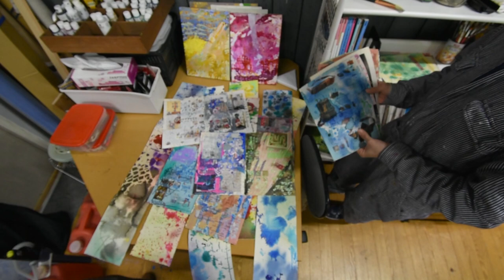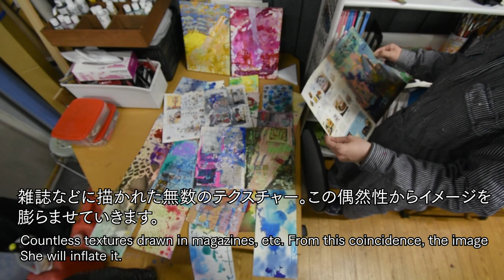【制作の現場から】 画家・スズキナツコ 個展【From the workshop 】Natsuko Suzuki Solo exhibition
SAN-AI GALLERYで展示する作品の制作過程を紹介します。

画家のスズキナツコさんが絵を描く様子をお伝えします。

スズキさんは繊維関係の工場だった建物を改装した共同アトリエで制作をしています。
作品に下絵はなく、偶然性を大切にしながらキャンバスにイメージを記録していくように制作は進んでいきます。

画家・スズキなつこ個展
2022年11月13日(土) ～ 2022年11月19日(土)

I will tell you how the painter Natsuko Suzuki paints.

Suzuki works in a communal atelier that has been renovated from a former textile factory.
There are no sketches in the work, and the production proceeds as if recording the image on the canvas while valuing chance.

Painter・Natsuko Suzuki Solo exhibition
November 13, 2022 (Sun) ~ November 19, 2022 (Sat)